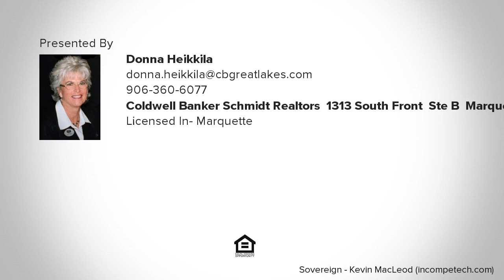2095 Southwood, Ishpeming, MI Presented by Donna Heikkila.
Contact Donna Heikkila for more information.
Coldwell Banker Schmidt Realtors, 1313 South Front, Ste B, Marquette, MI 49855

Approximately 86 acres with the Carp River running through the back of the parcel. Gated drive leads to a mobile home situated overlooking a large clearing with trails meandering through the acreage. Enjoy hiking, biking, etc on the nearby Heritage Trail. (East lot dimension is 1210')